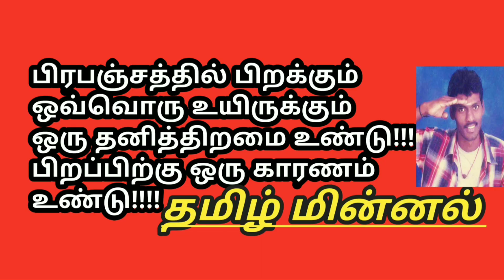Emergency Light 9 Hour Backup/jm Solar Energy/அனைத்து வீடுகளுக்கும் எளிமையாக பயன்படுத்தக்கூடிய 12vDc